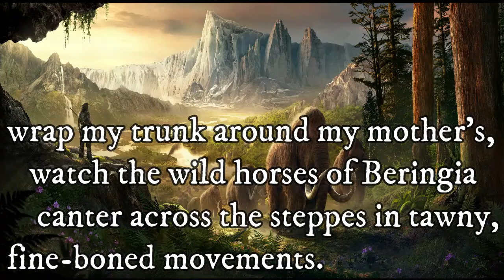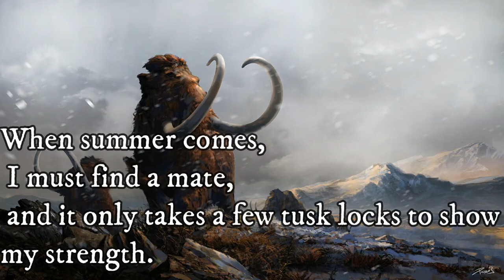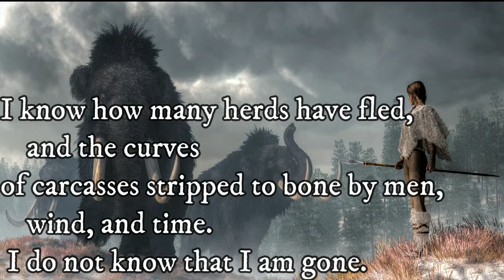I am Gone by Woolly Mammoth | The Voice of Woolly Mammoth Poetry | Sad Mammoth Song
I am Gone | The Voice of Woolly Mammoth Poetry | Sad Mammoth Song
The woolly mammoth (Mammuthus primigenius) is a species of mammoth that lived during the Pleistocene until its extinction in the Holocene epoch. It was one of the last in a line of mammoth species, beginning with Mammuthus subplanifrons in the early Pliocene. The woolly mammoth began to diverge from the steppe mammoth about 800,000 years ago in East Asia. Its closest extant relative is the Asian elephant. DNA studies show that the Columbian mammoth was a hybrid between woolly mammoths and another lineage descended from steppe mammoths. The appearance and behaviour of this species are among the best studied of any prehistoric animal because of the discovery of frozen carcasses in Siberia and Alaska, as well as skeletons, teeth, stomach contents, dung, and depiction from life in prehistoric cave paintings. Mammoth remains had long been known in Asia before they became known to Europeans in the 17th century. The origin of these remains was long a matter of debate, and often explained as being remains of legendary creatures. The mammoth was identified as an extinct species of elephant by Georges Cuvier in 1796.
Also Watch.
Mahmut Orhan - Feel feat. Sena Sener (Official Video)